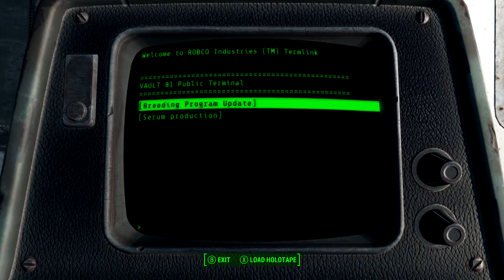Fallout 4 #5: HE'S GOT MY BLOOD - PRESS PLAY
GIVE IT BACK

The Stuffington Press team social stuff!